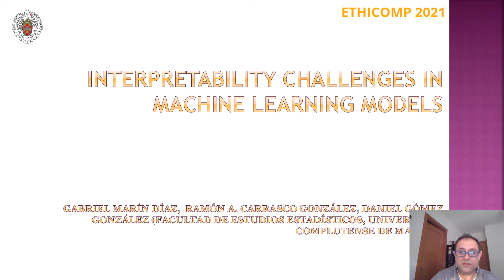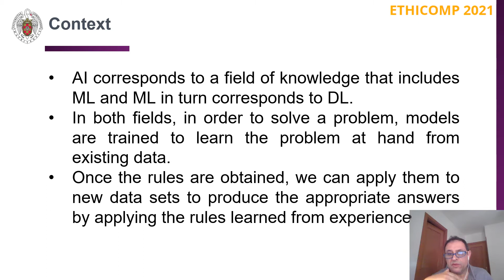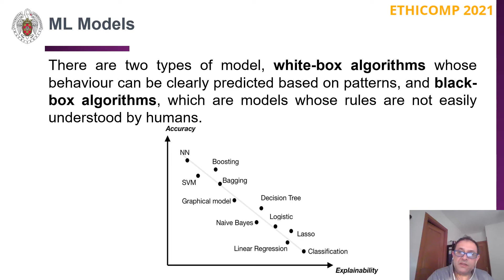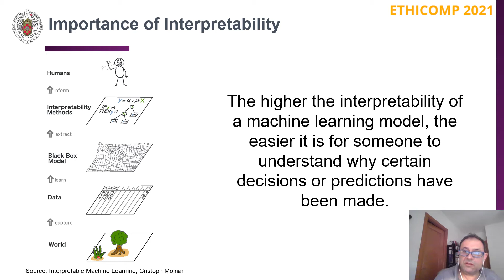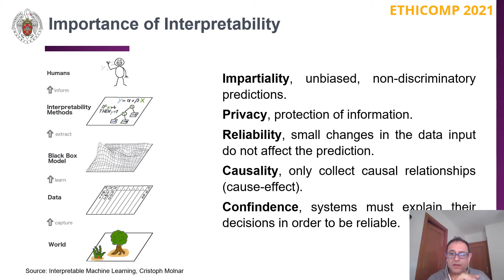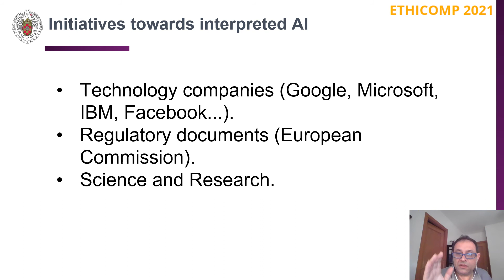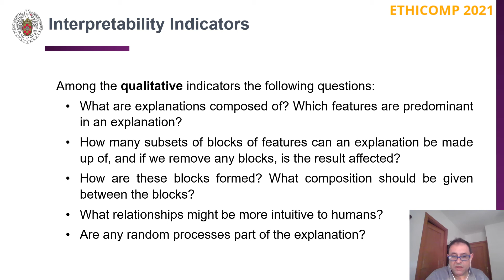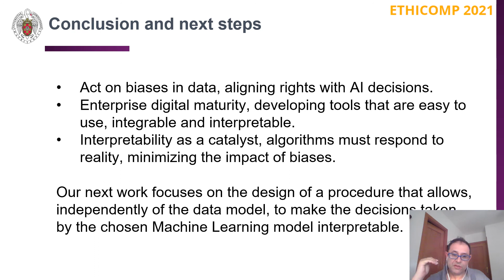Ethics of Emerging Technologies, Challenges of interpretability in ML models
Decisions based on ML algorithms are having an increasingly significant social impact; however, most of these systems are based on black box algorithms, models whose rules are not understandable to humans. Different public and private organisations, as well as the scientific community, have recognised the problem of interpretability, focusing on the development of interpretable models (white box) or on methods that allow the explanation of black box models.